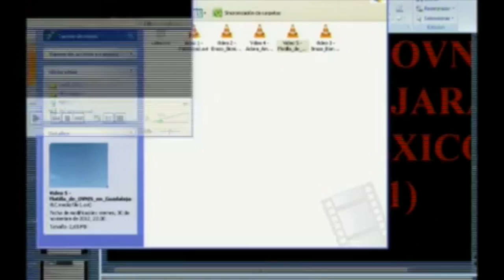OVNIS: LO QUE PASÓ EN GUADALAJARA portales dimensionales